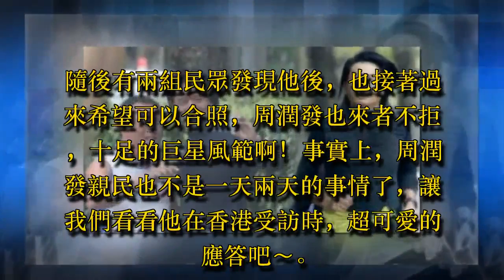影帝好親民！周潤發陽明山路跑「聽到阿姨尖叫」 他大霧中「馬上衝回去」網友讚翻：不愧是發哥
香港巨星影帝周潤發，日前出現在台灣宣傳最新電影，在行程之外也看得出來，他真的很喜歡台灣，日前搭乘捷運的時候，天王現身引起現場一陣騷動，不少影迷、粉絲都衝上去急著想要拍照，造成另類的「X速列車」，讓現場猶如一場見面會；不過天王魅力可不只有這樣，喜歡慢跑的他，繼日前在大安森林公園被捕捉到「野生路跑」後，今天(8日)早上7點多，也跑到陽明山二子坪步道，不管雨勢直接開跑！

據《ETtoday》報導，周潤發這次宣傳電影，來到台灣後相當親民，無論是被記者訪問，還是在路上被粉絲看到，要求簽名、合照，他都來者不拒，雖然已經貴為國際巨星，但仍然對路人相當友善，引起不少網友討論；今天早上雖然有點小雨，但是影帝依然跋涉到陽明山上，堅持慢跑運動，結果巧遇一名阿姨，兩人互動超展開！

一向親民的周潤發，跑步的當時周遭飄著薄博的霧氣，視線不是相當清楚，他不斷請旁邊的工作人員，提醒記者注意安全，結果不久後就聽到一名阿姨在大霧中尖叫。

原來對方就是天王的粉絲，看到野生巨星開心得不得了，不過更讓人驚喜的是，周潤發一聽到尖叫聲，馬上回頭跑過去，跟阿姨開始自拍